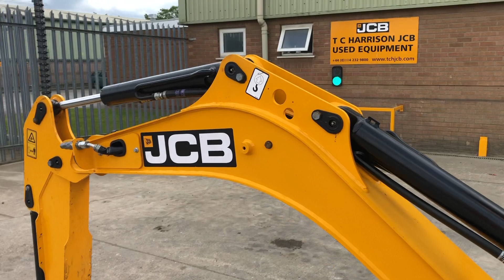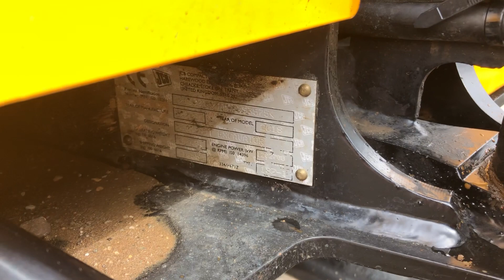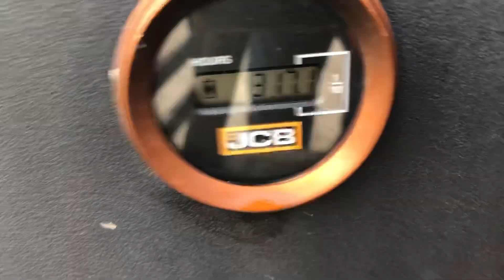FOR SALE: 2018 JCB 18Z-1